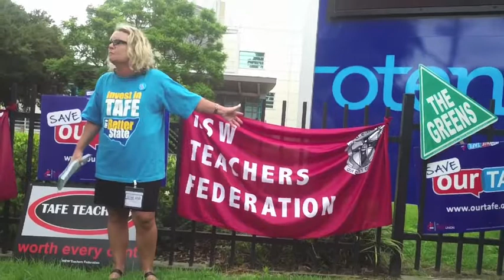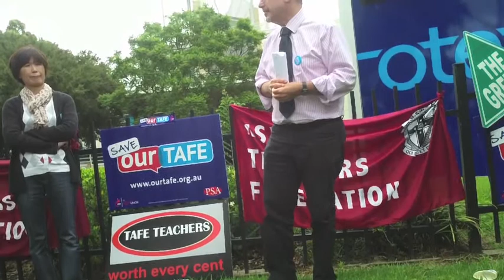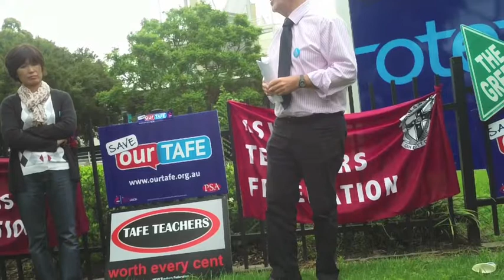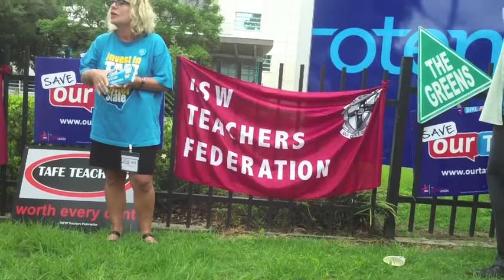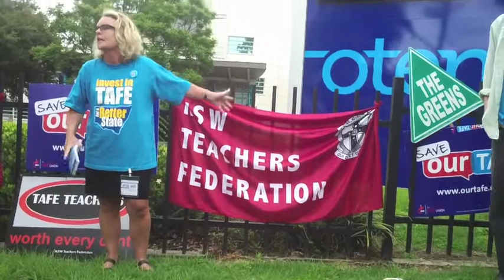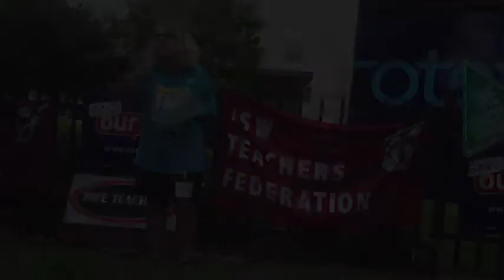Save Tafe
concerned voters outside oten strathfield